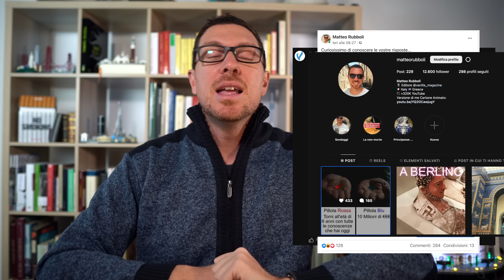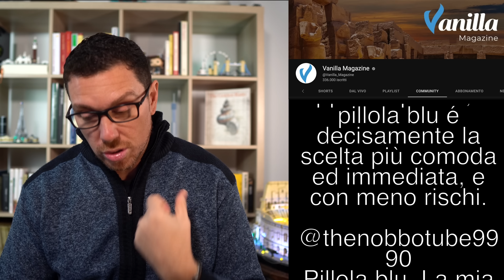RICCO o torni Bambino conoscendo il FUTURO? Le VOSTRE risposte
Per attivare la fibra GRATIS con Spadhausen e avere 1 mese omaggio
00:00 Intro
01:47 Commenti YouTube
14:11 Commenti Instagram
18:40 Commenti Facebook

🙋‍♂️ Mi trovate anche qui:
📩 Richieste commerciali - Business requests:
business(at)vanillamagazine.it